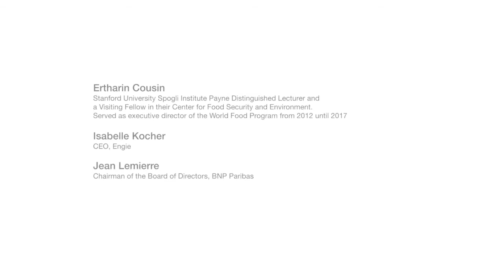Daring to lead in a disrupted world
Thursday 5 Oct. | 09:00 – 09:45 | Plenagora
[Opening plenary]
One year ago today, the world was a much different place. Populism’s first ripples were just being
felt across the US and Europe, and the Paris Agreement on climate change had entered into force.
Since then, few would disagree that world-shifting changes have occurred. For some, these changes
signal an abandonment of fundamental values and have shaken their belief in humanity. For others,
the changes are welcome, giving a new voice to those previously ignored and presenting an
alternative to a globalised world. With this stand-off, our economies and societies feel stalled and
uncertain about the future. What kind of leadership can resolve this impasse? How can we think
beyond today's headlines toward a shared and sustainable vision of the future?
• Why has there been so much disruption to the economy and society since last year’s
Women’s Forum Global Meeting in Deauville?
• How do we restore and strengthen the social ties that connect economies and societies?
• What are the new opportunities that disruption can create for international businesses and
institutions?
• Amid the noise and chaos of disruption, how do we identify the concrete actions that are
most urgently needed for real change?
• What part will women play in leading this world in transition?
Moderator: Ann Walker Marchant, CEO, The Walker Marchant Group
Speakers:
Ø Ertharin Cousin, Stanford University Spogli Institute Payne Distinguished Lecturer and a
Visiting Fellow in their Center for Food Security and Environment. Served as executive
director of the World Food Program from 2012 until 2017
Ø Isabelle Kocher, CEO, Engie
Ø Jean Lemierre, Chairman of the Board of Directors, BNP Paribas